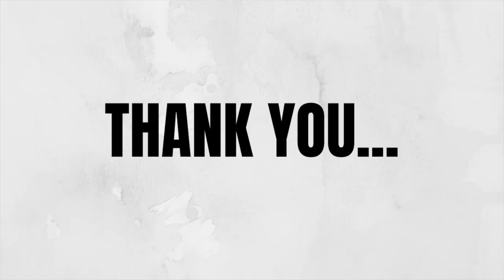Maternity Photoshoot Makeup | Tamil Makeup | Ranjanisbeautytape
Hey guys! In Today’s video am gonna show you how i created this look on veena for her maternity photoshoot which can be customized and wear on any occasions. Love you Guys -Ranjani
MAKE UP DETAILS
~PRIMER - Make Up Forever HD Primer
~FOUNDATION - Sephora Make No Mistake Foundation Stick, Laura Mercier Tinted Moisturizer
~SETTING POWDER - Laura Mercier Translucent Loose setting powder (fair to medium skin tones)
~EYE BROW - Anastasia Beverly Hills Brow pomade (Granite)
~EYESHADOW - Dose of Colors Sassy Sienas, Tarte Rainforest of the sea
~CONTOUR - NYX contour stick
~EYELINER - The Body Shop liquid liner
~EYEPENCIL - Maybelline Glitter Gel liner
~MASCARA - Tarte Big Ego Mascara
~HIGHLIGHTER - Artist Couture powder highlighter
~BLUSH - Tarte Amazonian Clay (party)
~LIPSTICK - Stilla Liquid Lipstick (Rubino)
~SETTING SPRAY - ICONIC LONDON Illuminating Spray
* BRUSHES
Anastasia Beverly Hills ,Morphe, Beauty Blender